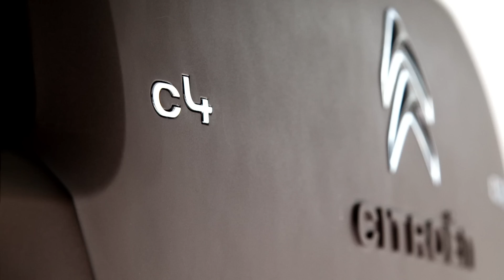Citroen C4 CACTUS - Film Studio | AutoMotoTV